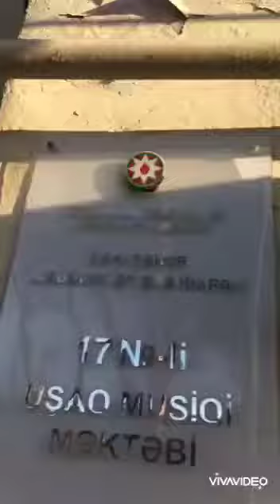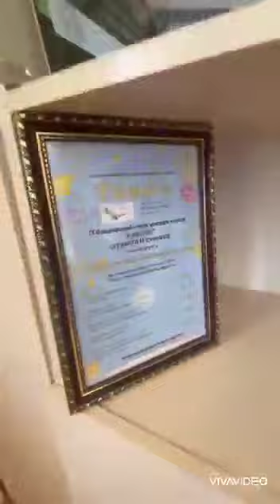10 iyun 2022